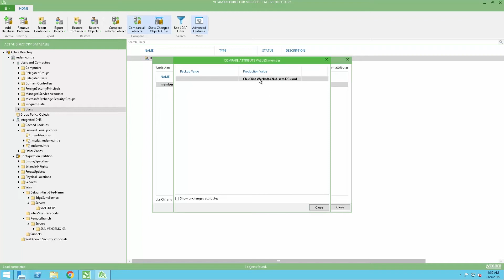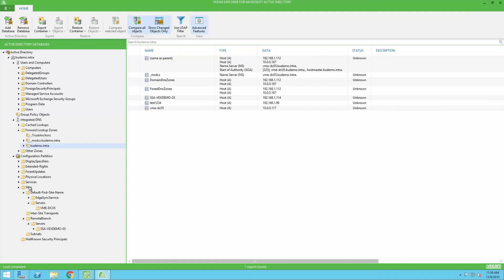Veeam Explorer for Microsoft Aсtive Directory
Veeam Explorer for Microsoft Active Directory provides fast and reliable object-level recovery for Active Directory from a single-pass, agentless backup or storage snapshot — without the need to restore an entire virtual machine (VM) or use third-party tools.